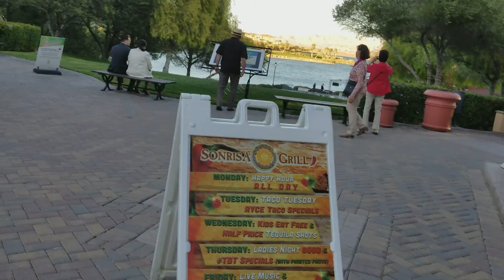Lake Las Vegas on DAN-O-VISION